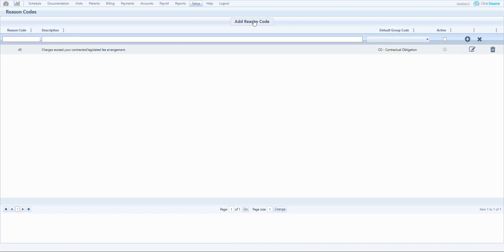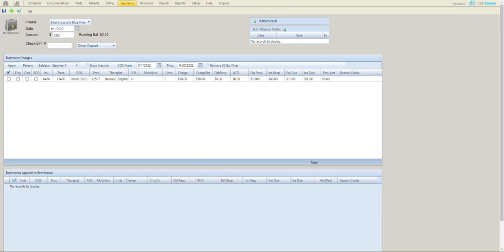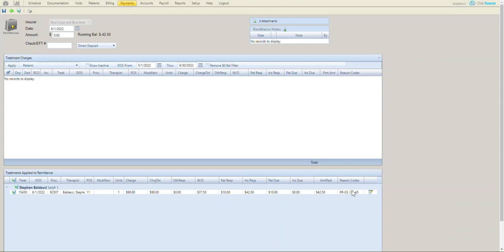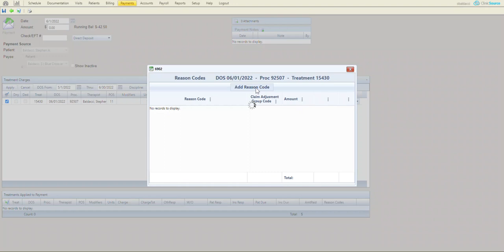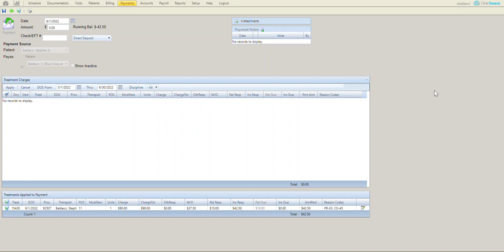Entering Multiple Reason Codes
In this video we review the process for entering multiple reason codes.